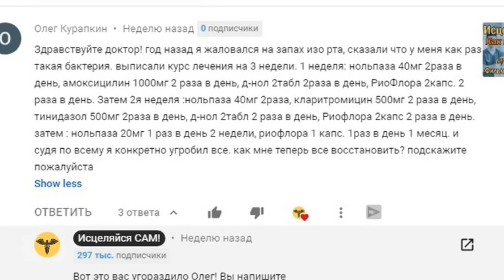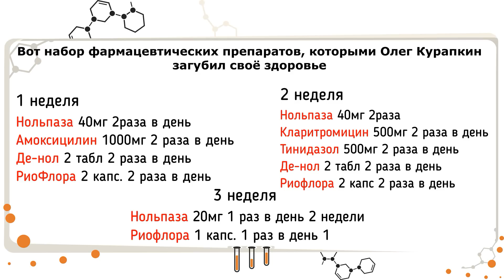КАК НЕ НАДО ЛЕЧИТЬ Хеликобактер пилори! | И как потом восстанавливать здоровье!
Лечение Хеликобактер пилори не останется без последствий! Как восстановить здоровье, если вы всё-таки не избежали лечения Хеликобактер, рассказывает доктор Божьев. Дело в том, что большинство решившихся пройти курс лечения Пилори, губят свой организм, основательно подрывая желудочно кишечный тракт.
Это очередное образовательное видео на канале Исцеляйся САМ!

Школа доктора Евгения Николаевича Божьева - эксперта №1 по восстановлению здоровья без врачей и таблеток, уроки которого смотрят более 500 тыс. человек по всему миру
Простая система быстрого восстановления утраченного здоровья
БЕЗ ОПЕРАЦИЙ, БЕЗ ТАБЛЕТОК, БЕЗ РАСХОДОВ!

Вступайте в Клуб Школы Здоровья, где вы получите:
🔸— 5 занятий в неделю, благодаря которым вы поймете законы физиологии,
🔸— нормализуете тонус мышц своего тела,
🔸— научитесь справляться с болезнями и быть здоровыми

Врач невролог доктор Божьев рассказывает, как лечить мышцы, как снять боль в мышцах растяжением при болезнях позвоночника, болях в суставах и в мышцах, расскажет, что такое межпозвоночная грыжа и про лечение остеохондроза.

ВНИМАНИЕ! Это видео носит образовательный характер. Любые заявления и представления, размещенные на нашем канале, касающиеся получения возможного результата, не являются обязательным результатом именно для вас!

Ранний доступ к роликам! Оповещение о прямых трансляциях!